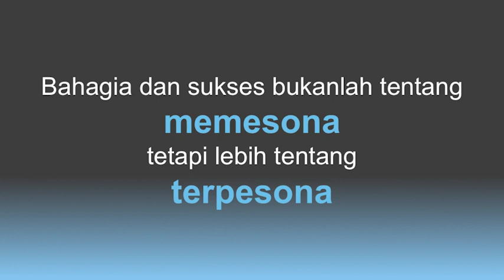If I had known these things earlier | Vivi Al Attas | TEDxYouth@LazuardiSchoolDepok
What if someone would have told me. Vivi Alattas gives a wonderful insight what are the necessary things in life and where we should focus.

Vivi Alattas is the Lead Economist and Poverty Team Leader at World Bank Office Jakarta where she has been working for the last 12 years after finishing her Ph.D. in Economics from Princeton University. She is leading the Poverty Team in providing technical assistance and analytical work on overall poverty issues in Indonesia. She is the task team leader for several major WB reports such as "Making Indonesia Work for the Poor" and the “Indonesia Jobs Report”. She is currently leading the Technical Assistance in improving the Indonesian National Targeting System and Social Assistance Programs. She has written several papers on targeting, minimum wages, labor, dynamics of income distribution, corruption, gender, social capital, poverty measurements, and poverty program evaluation